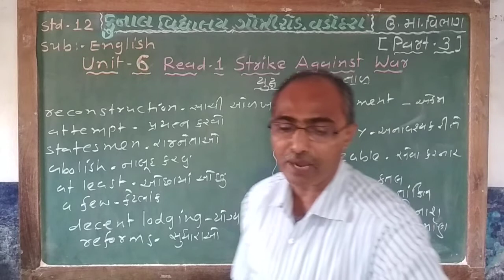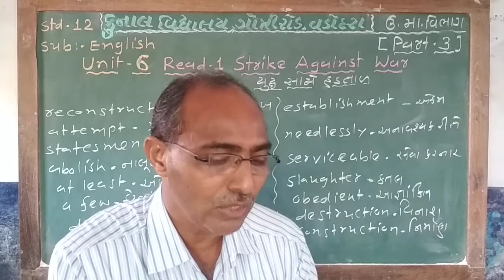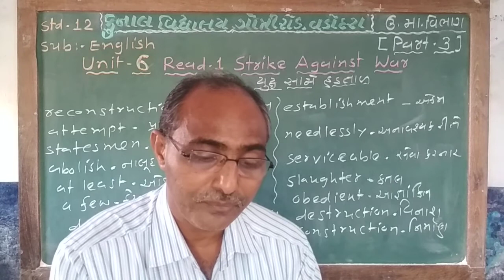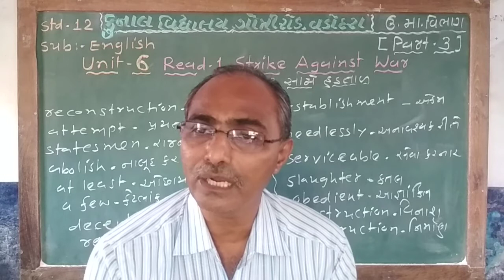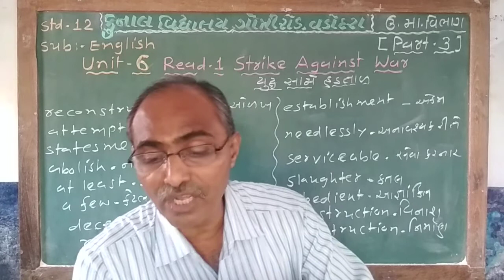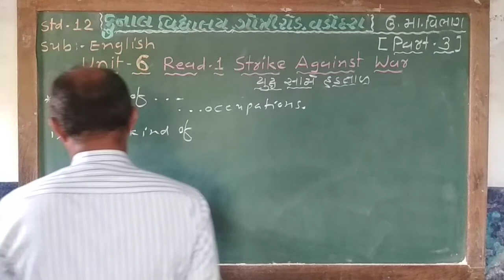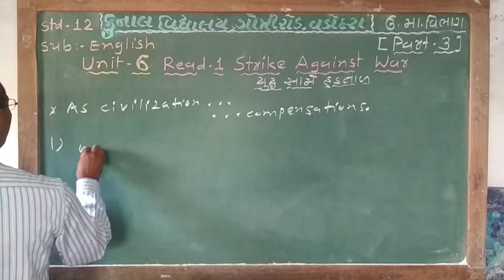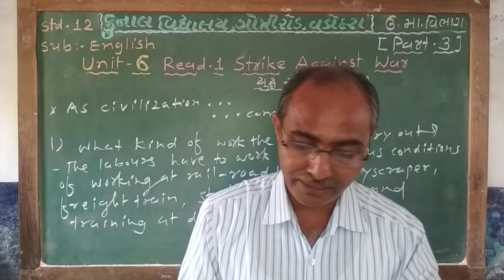STD - 12 / ENGLISH / UNIT – 6 / READ – 1 / PART – 3 / GUJARATI MEDIUM/ KUNAL VIDYALAYA, VADODARA.